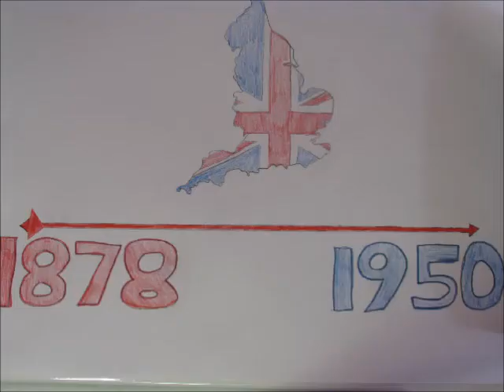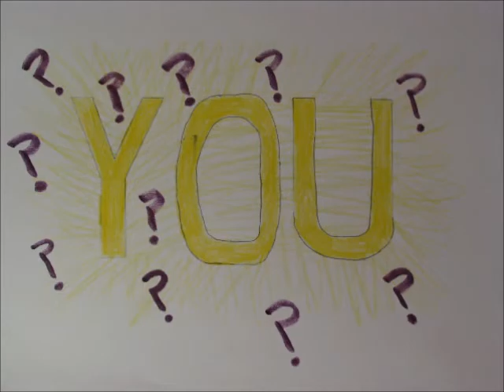Clandestine Bike Racing-The Little Known History of British Cycling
From 1878 until the 1950's there was a ban on road bike racing that was in effect in England. This StopMotion Animation was created to explain the ban and the effect it has made on cycling today.